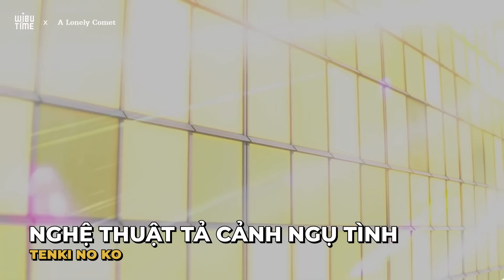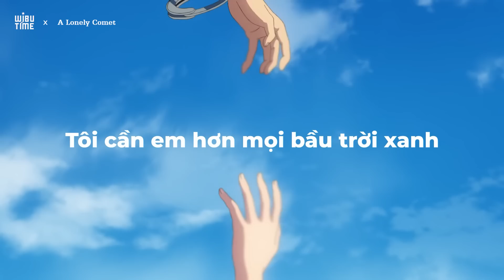Bạn có thích Tenki no ko không ? Tôi thì .....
Bạn có thích Tenki no ko không ?
Cảm ơn A Lonely Comet - An Anime Blog vì 1 script tuyệt vời này !

Kịch bản: A Lonely Comet - An Anime Blog
Voice: Huybu
Edit: Huy Nguyễn